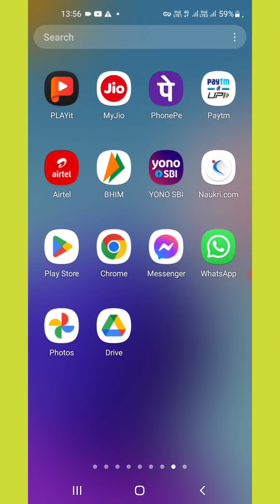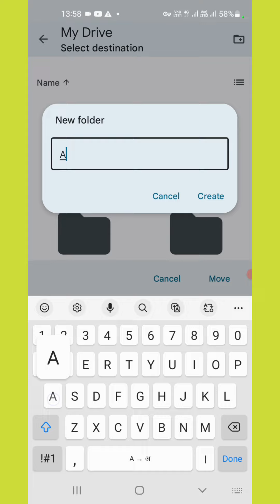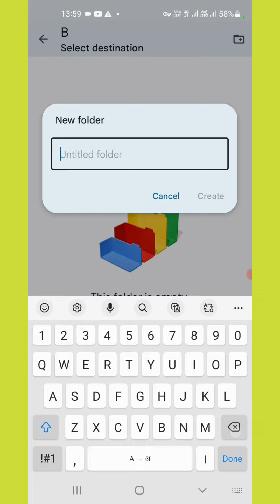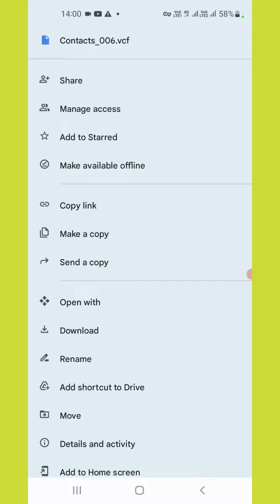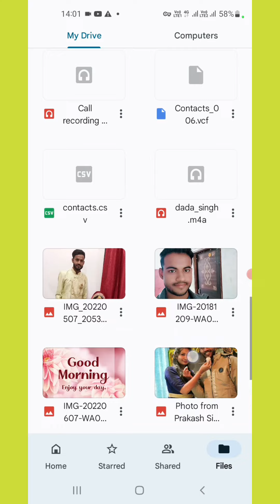how to hide photo in google drive | google drive me photo hide kaise kare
google drive me photo hide kaise karen
jarur kare